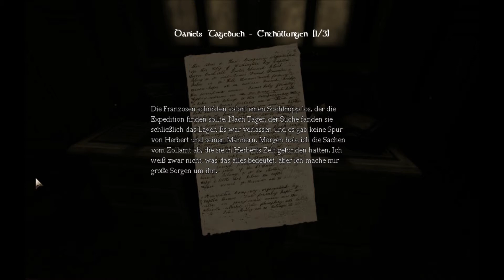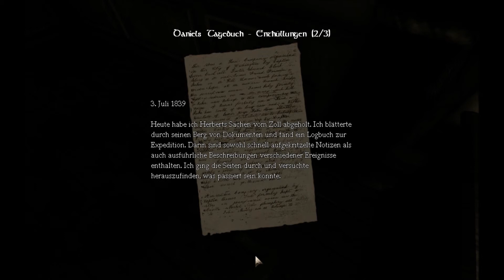Lets Play Amnesia tdD P12 Deutsch HD1080